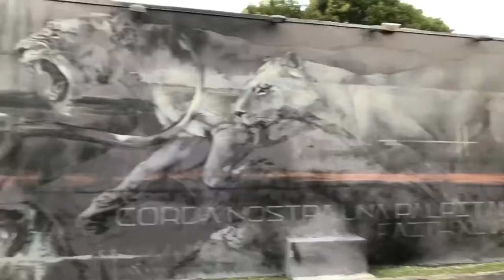TORDJMAN x ANDRÉ U.S. TOUR DAY 12 "Art Basel Installation"